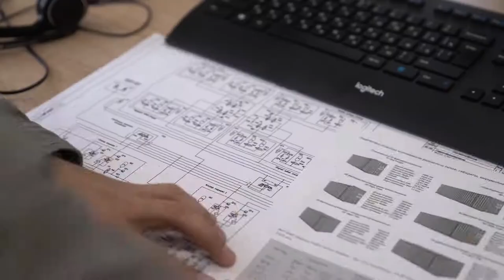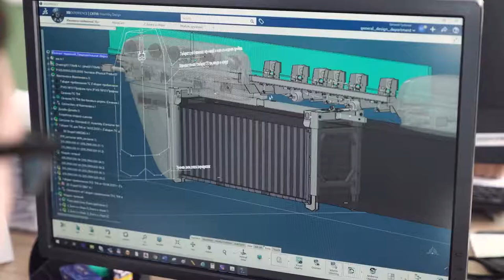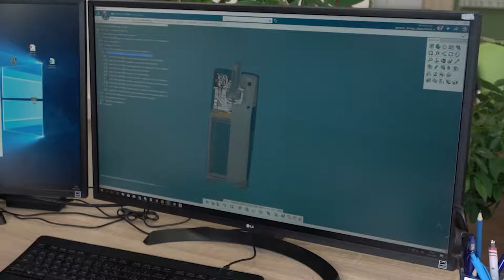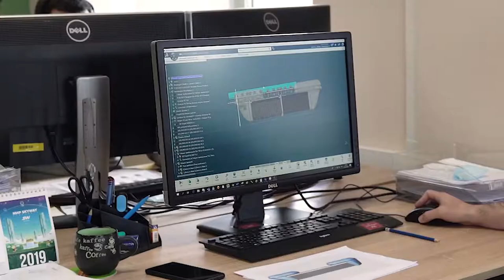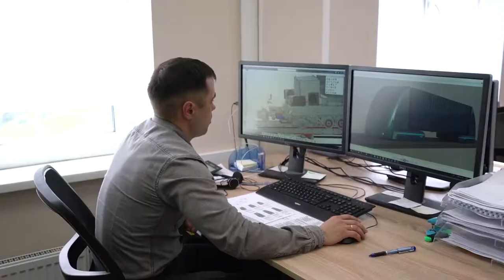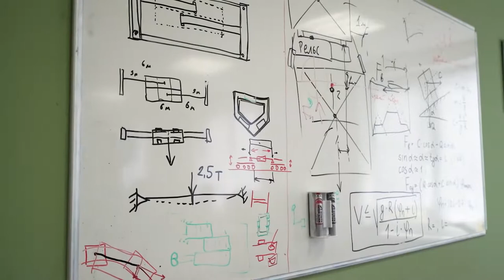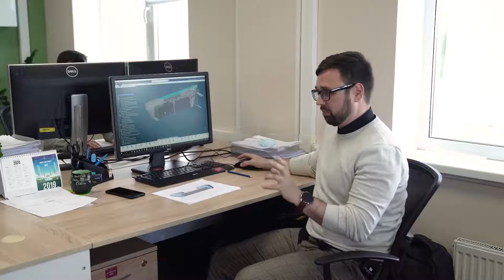Инженерный «локомотив» SkyWay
Сегодня вы познакомитесь с одним из важнейших отделов управления подвижного состава и, несомненно, с кадровыми звёздами ЗАО «Струнные технологии» – конструкторским бюро «Компоновка». Пятеро сотрудников, пожалуй, самого творческого управления компании ежедневно трудятся, дабы воплотить в жизнь идеи генерального конструктора SkyWay Анатолия Юницкого.

В переводе с английского языка «link editor» – организатор связей, интеллектуальный и координирующий центр среди производителей чего бы то ни было. Так и в SkyWay, ведущие инженеры-конструкторы Денис Барышев, Евгений Густенёв и Иван Романенко, взаимодействуя со всеми коллегами, имеющими отношение к подвижному составу, формируют исходное техническое задание для дизайнеров и инженеров, чем определяют даже внешний вид долгожданных транспортных средств.
Представляем вашему вниманию «изнанку» одного из самых закрытых отделов ЗАО «Струнные технологии».

Зачем инвестировать в SkyWay:

☞ пожизненные дивиденды!
☞ интеллектуальная собственность!